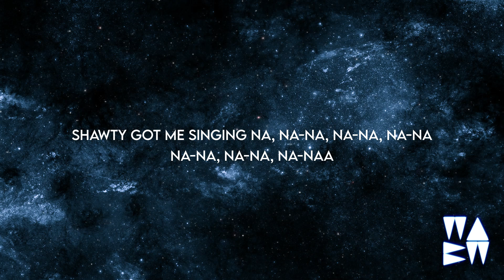ALTEGO - Replay (Lyrics) [Extended] nanana remix